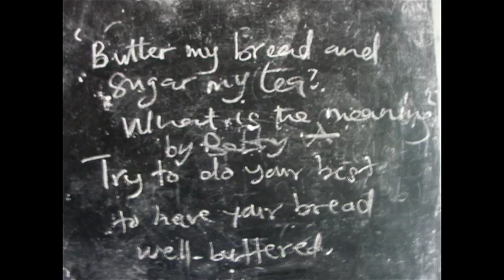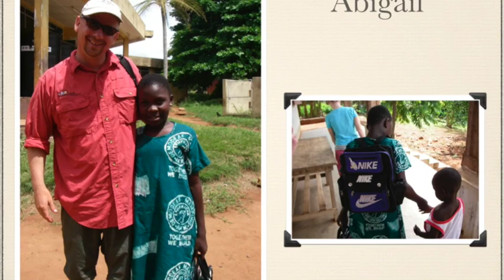My Trip to Ghana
This video is about My Trip to Ghana. ANTH/LANG 3000. Dr. Bryan K. Eldredge. Utah Valley University.